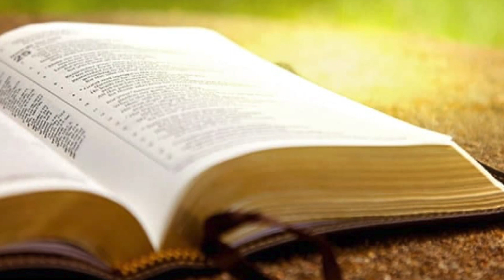Où est le fruit de notre foi ? | Fr. Odjé Badi | Dim. 14.01.2024 matin, Abidjan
🎧 *Où est le fruit de notre foi ?*
_par Fr. Odjé Badi, le Dim. 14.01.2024 matin, Abidjan_

📖 Marc 9.11; Matth. 17.11; Actes 21.7-11; Jean 15.7-10; Jean 17.14.